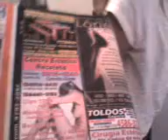Protesis peneana.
no se que haria sin vos goga y estas pelotudeces que hacemos siempre...